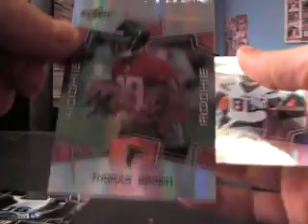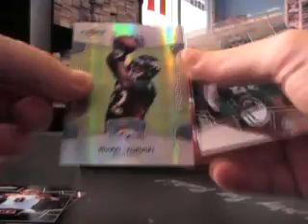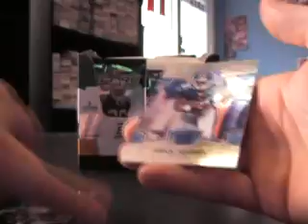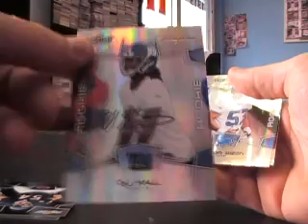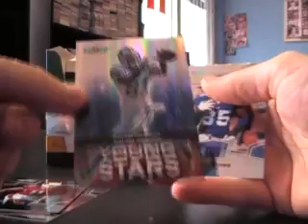Johnny's 2008 Score Select Football Box Break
Hey Johnny,

Thanks again bud, Chris J.